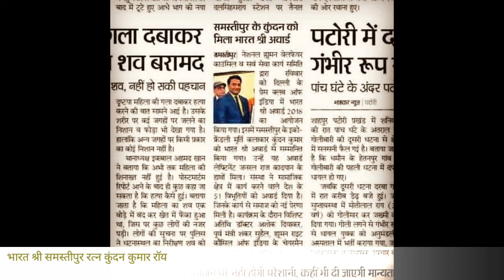Bharat shree Samastipur Ratan Kundan Kumar Roy -Mesmerising moment